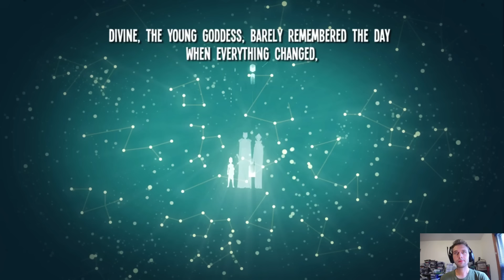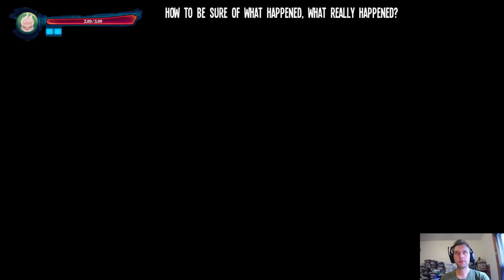First Hour: Red Goddess: Inner World (PS4)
A Collection of Cliches! Colin Checks Out the First Hour of Red Goddess: Inner World on the PlayStation 4!